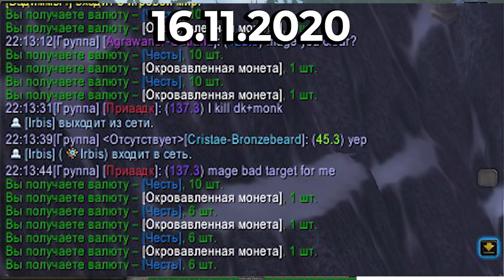Получение Затерянного во времени протодракона в препатче World of Warcraft: ShadowLands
0:00 - Приквел
0:37 - Начало
3:13 - Истории о потерянных протодраконах
6:32 - Советики
9:02 - Заключение